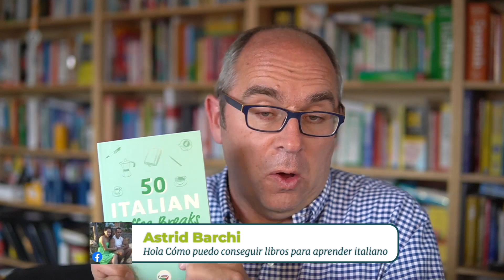50 Coffee Breaks - Books Launch Party Live (Replay)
Watch the replay of a live event with the Coffee Break team, celebrating the launch of the 50 Coffee Breaks books, the perfect way to improve your French, German, Italian or Spanish on your coffee break.